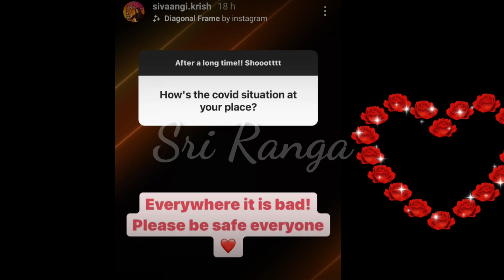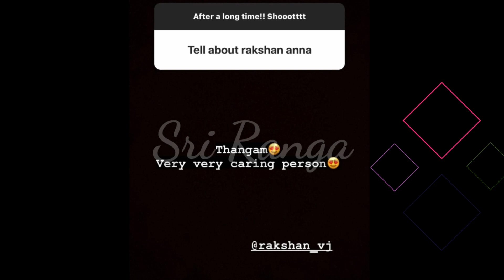Sivanghi reply to her fans |Sivanghi's insta story updates|cook with comali 2 sivanghi Ashwin